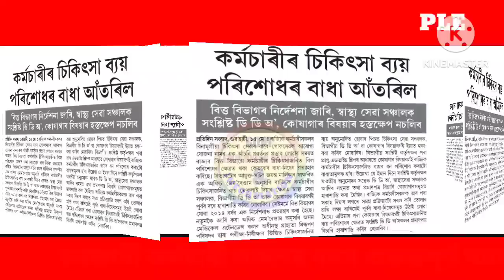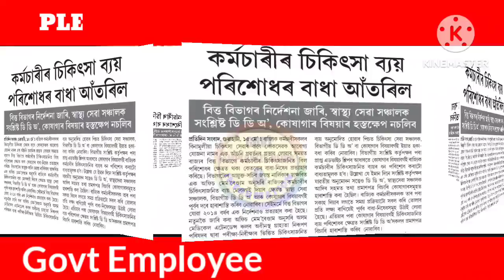ৰাজ্য চৰকাৰৰ বৃহৎ ঘোষণা||চৰকাৰী কৰ্মচাৰী সকলৰ বাবে সু-খৱৰ||Medical Reimbursement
18 months da arrears latest news today 2022
dearness allowance
18 month da arrears
18 months da arrears latest news